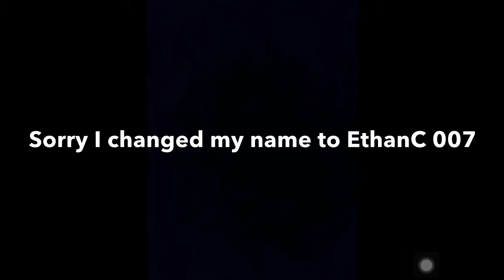Scooter Tricks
Me and my buddy Bailey